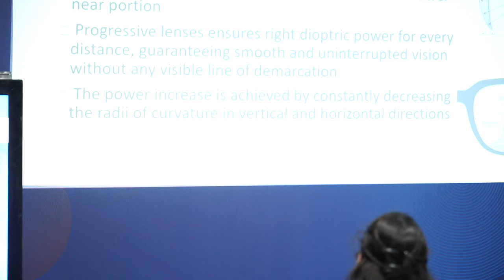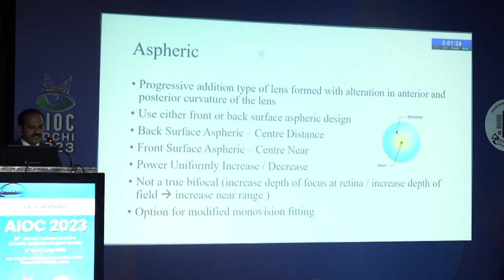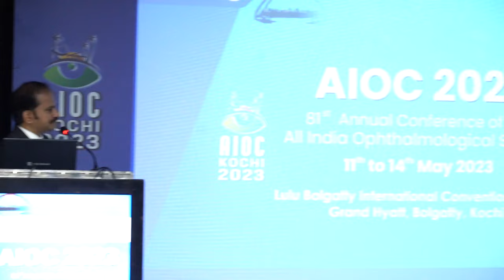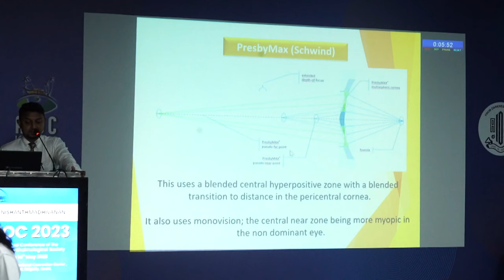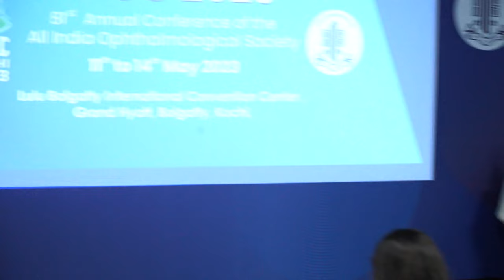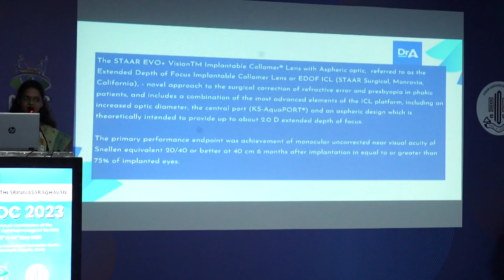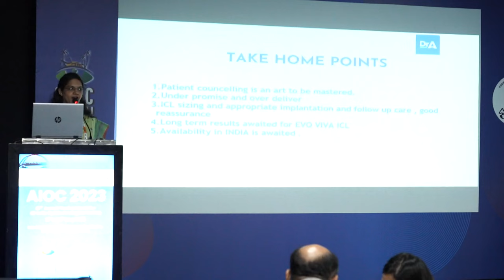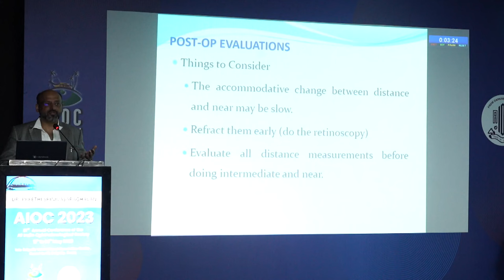AIOC2023 - IC548 -Achieving MULTIFOCALITY is different ways